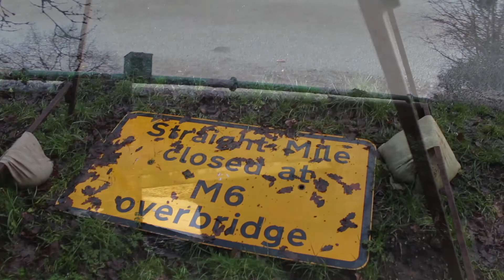Hatherton Canal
Our channel is focused on exploring abandoned places and forgotten routes, our first video is focused on the Hatherton Canal, and we are working on a video showing the planned route of the restored Hatherton and Lichfield Canal along with some history of the route.

This would not have been possible without the following resources.

As much as I would also like to credit the photos that I have included, I am unsure who these originally belonged to so apologies for this.